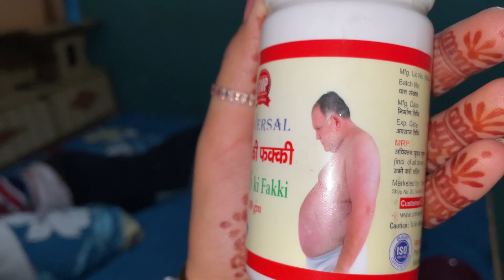Masi ji ke ghar per Aarti aur Dance 🤣 | Pomesh Verma